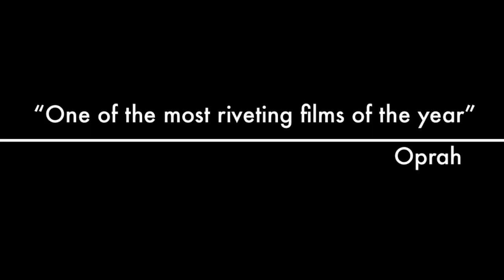Buddy Guy's Legends (Unauthorized Promo Trailer)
Buddy Guy is a Chicago Blues Legend. His venue "Buddy Guy's Legends" is also legendary. Great music, outstanding acoustics, friendly crowd. The definitive place for Chicago Blues, where history is made each night.